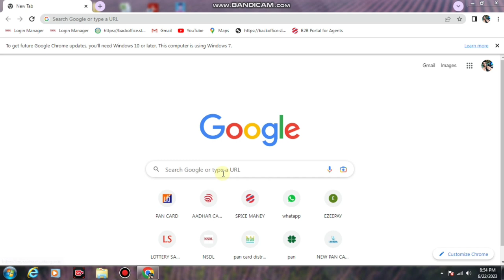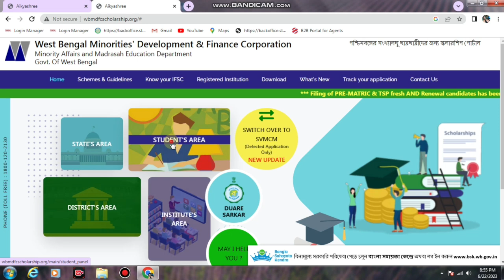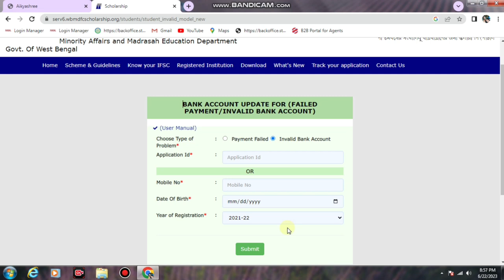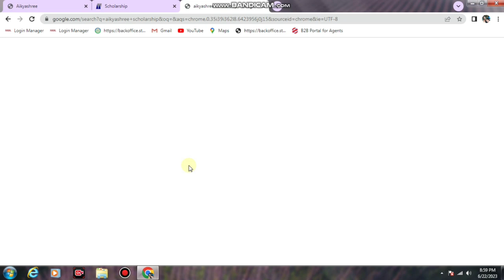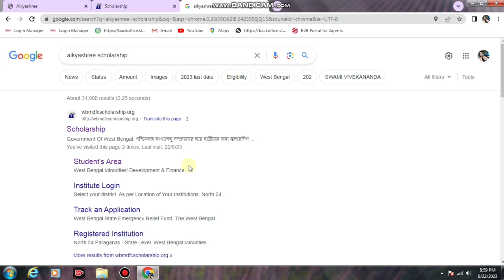Aikyashree Scholarship Under Process / Aikyashree Scholarship Payment Failed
Aikyashree scholarship  2022-23 bank Rejected বা Acaunt invalid

aikyashree scholarship under process
aikyashree scholarship payment failed
aikyashree scholarship invalid bank account update